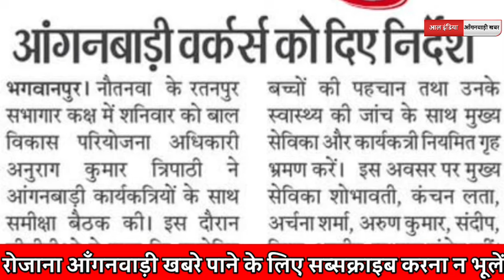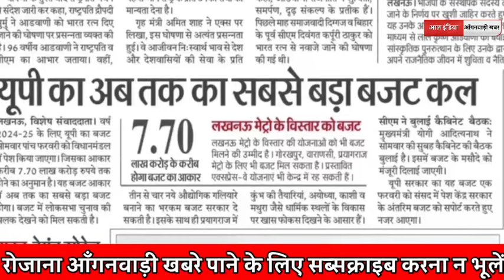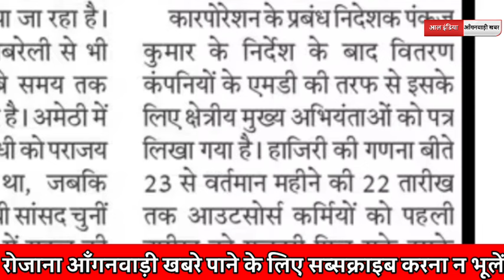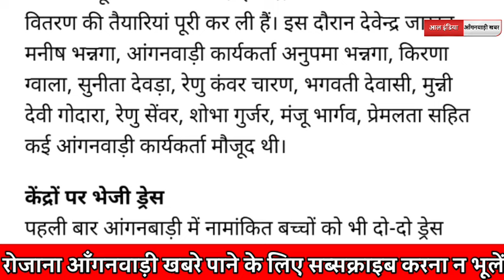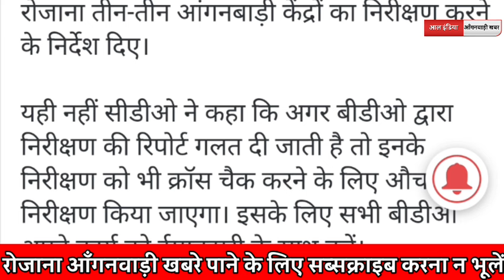Anganwadi Latest News Today | Up सरकार का अभी तक का सबसे बड़ा Budget आ रहा। आज के फैसले जानिए।